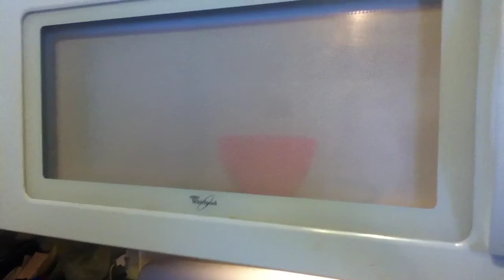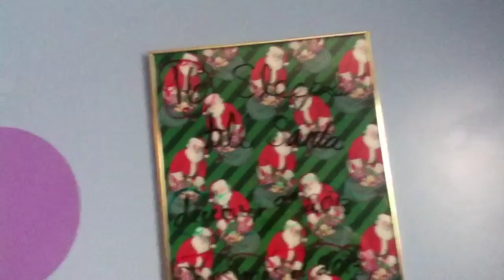Big ball of random